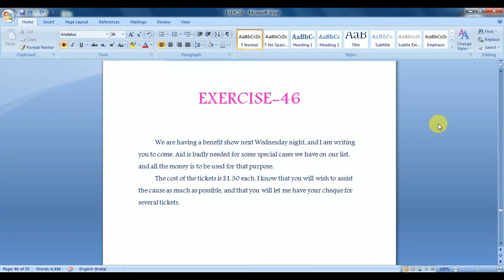Exercise 46 Pitman New Era Shorthand | Answer Key